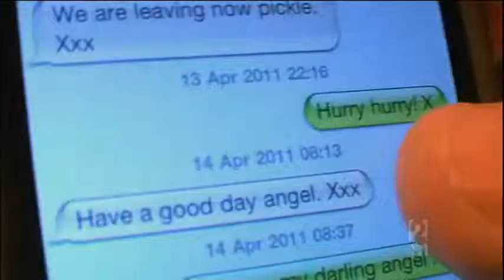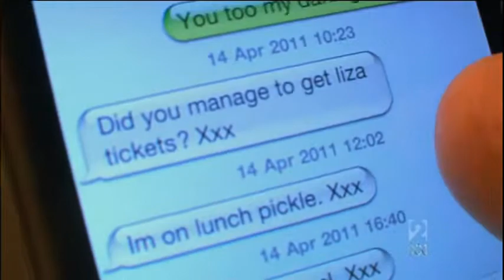The Graham Norton Show S9x01 Honeypuff & Pickle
The Graham Norton Show
Season 9 Episode 1
Honeypuff and Pickle